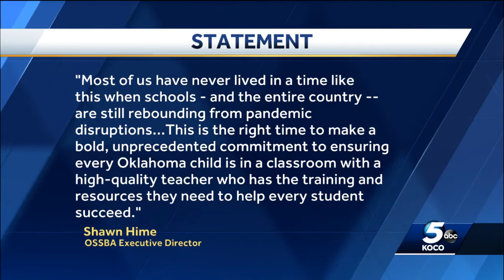Struggle to recruit, retain educators in Oklahoma is reaching new levels, survey shows